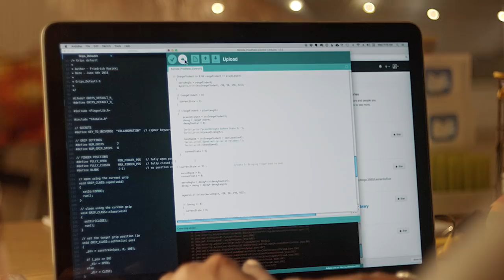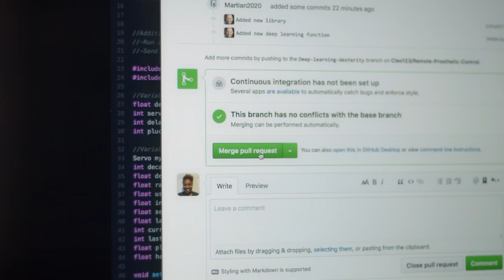Building the Future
Millions of futures are being built on GitHub every day by individuals like you. Through the power of open thinking, an open internet, and open source, now is a moment of unrivaled potential. Gone are the days of waiting for someone else to find the way. It’s people like you—with an idea and a passion to ignite change—that are actively building tomorrow.

Thanks!